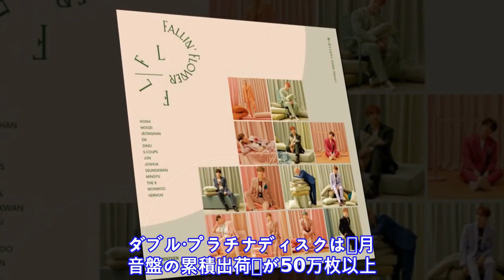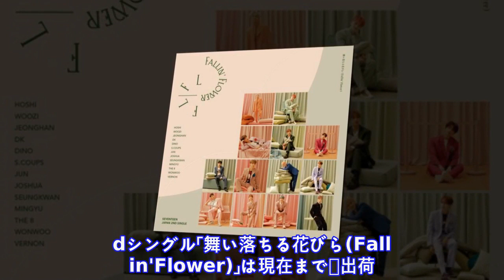「SEVENTEEN」、2ndシングル「舞い落ちる花びら (Fallin'...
ボ ー イ ズ グ ル ー プ 「 S E V E N T E E N 」 の 日 本 2 n d シ ン グ ル 「 舞 い 落 ち る 花 び ら   ( F a l l i n '   F l o w e r ) 」 で ダ ブ ル ・ プ ラ チ ナ デ ィ ス ク を 獲 得 し た 。
情報
• ソース: korepo